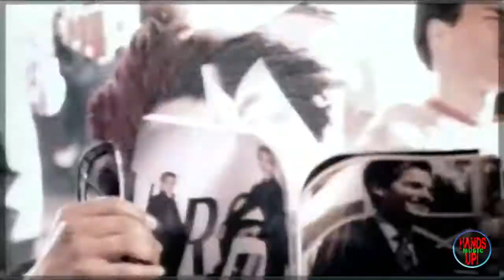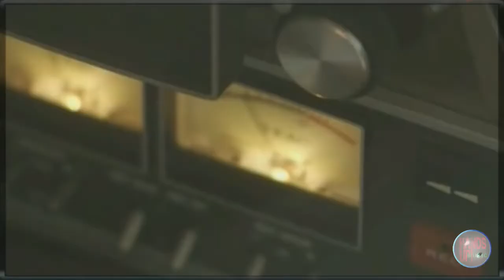Projekt Black Mr Vain Technoposse Video Edit